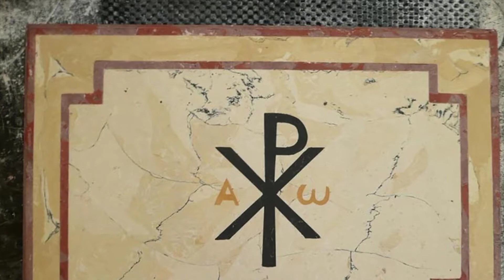Putz & Stuck Sven Frey in Demitz-Thumitz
Wir sind Ihr Ansprechpartner für: Innenputz, Außenputz, Stuckarbeiten, Tadelakt, Spachteltechniken, WDVS auch noch diverse andere Kreativtechniken. Im Bereich der Denkmalpflege können wir Ihnen Leistungen anbieten, wie Freilegung, Restaurierung, Konservierung, Rekonstruktionen, Nachbildungen, Abformungen. Kontaktieren Sie uns gerne!

Putz & Stuck Sven Frey
Gartenstr. 12
01877 Demitz-Thumitz